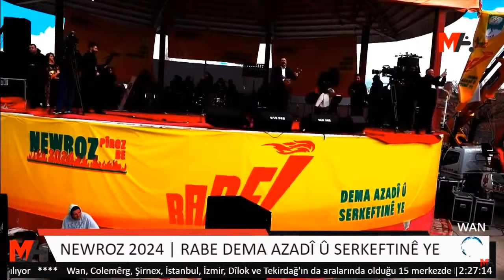NEWROZ 2024 🔥 | WAN - HELÎMÊ OMERÎ - live performance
Newroza 2024'an

Zengila agahdariyê vekin!